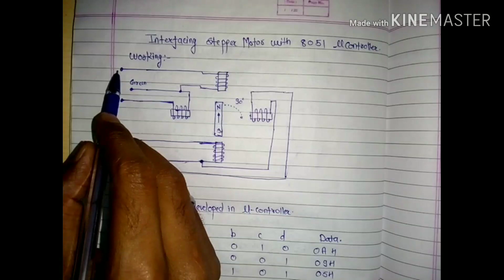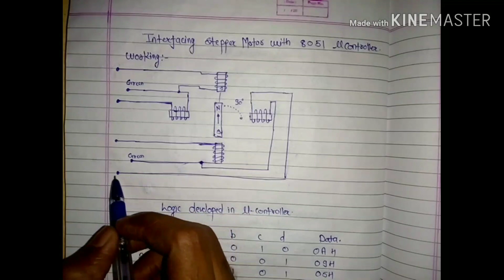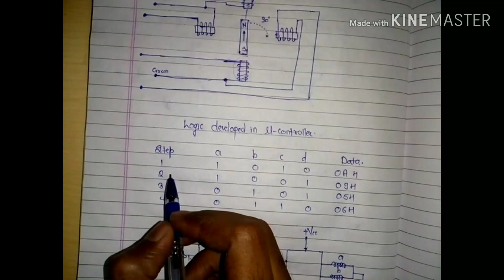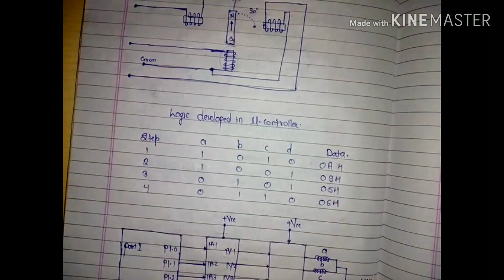Interfacing stepper motor with Microcontroller 8051 full working and programming in Hindi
MOV P1,
START:MOV DPTR,
             MOV R0, 04H
      UP: MOVX A, @DPTR
             MOV P1, A
             LCALL DELAY
             INC DPTR
             DCR R0
             JNZ UP
             LJMP START